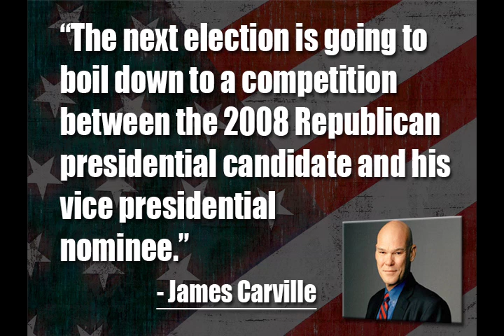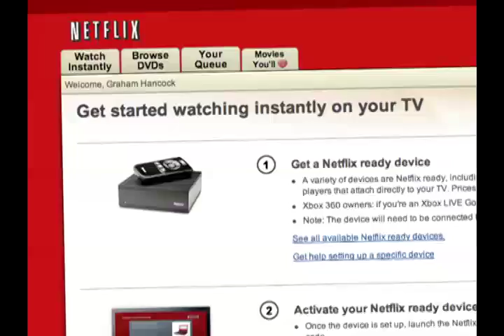Obama 'A Pre-2008 McCain Republican' - James Carville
Democratic adviser James Carville wrote a scathing article on CNN.com on President Obama promoting Republican positions. Cenk Uygur breaks it down.